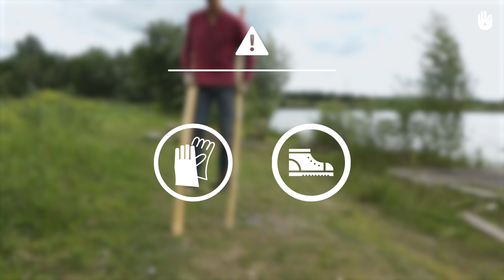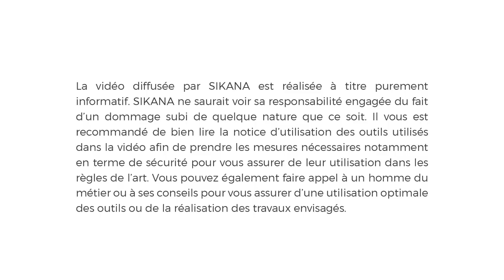TUTO Faire un tenon